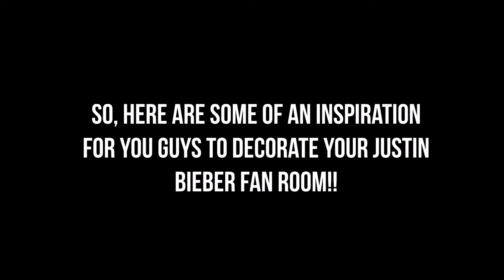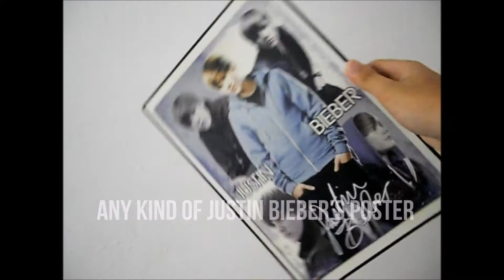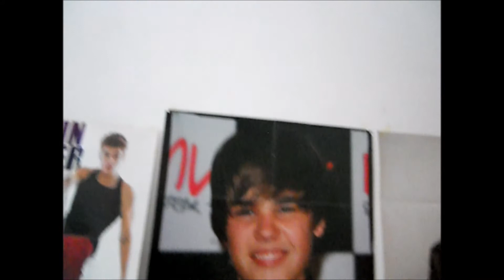JUSTIN BIEBER INSPIRED ROOM DECOR ✨💕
Any questions?!
*CAMERA: NIKON COOLPIX S3000
*VIDEOEDITOR: WINDOWS MOVIE MAKER

ps: if you did this DIY make sure to send me your picture to my instagram or twitter :)